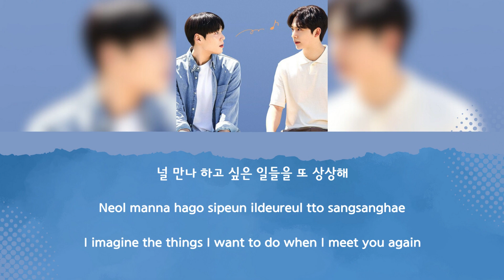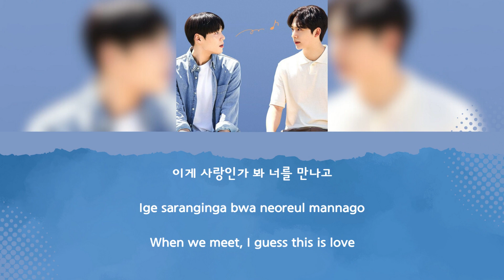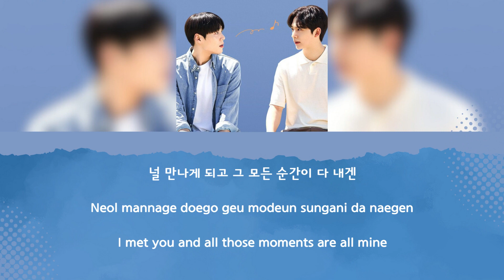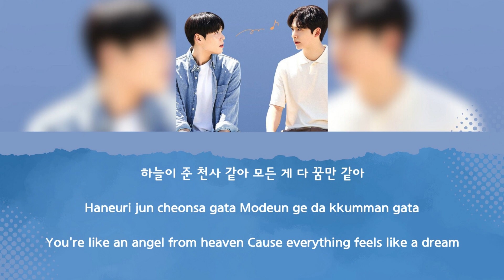Lee Dongwon 'KNK' - Love Lyrics [Han/Rom/Eng Lyrics] [Happy Merry Ending Ost (해피메리엔딩 Ost)]